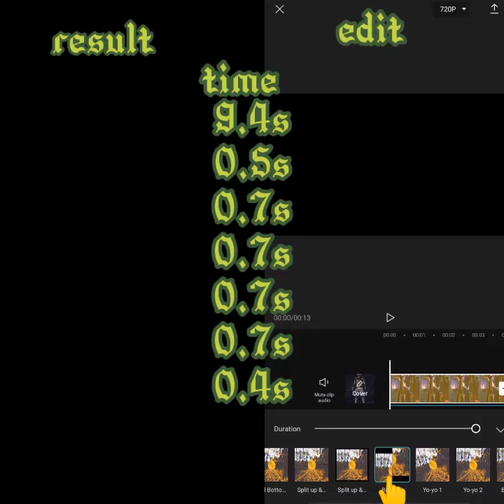free fire 🔥 video samsung para 💘A5s,A3s,J2,J5,J7,A10,A20,A30,A40#mrbvlogs